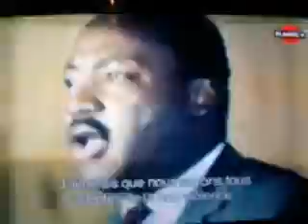Chronique d'un désastre annoncé qui perdure-ou-comment l'être humain à la seule capacité...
Auriez vous la monnaie sur absolument plus rien du tout?